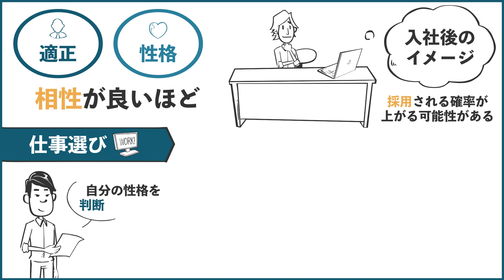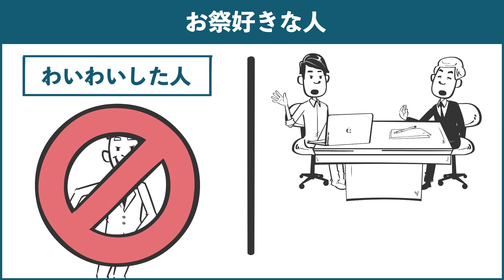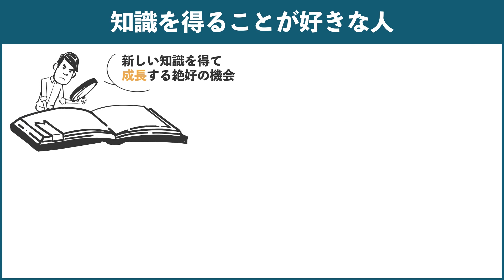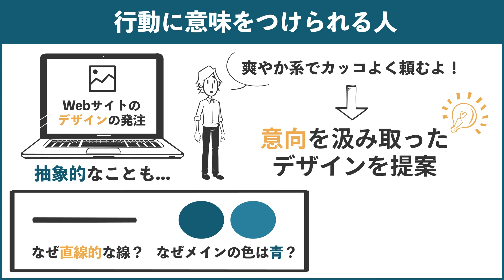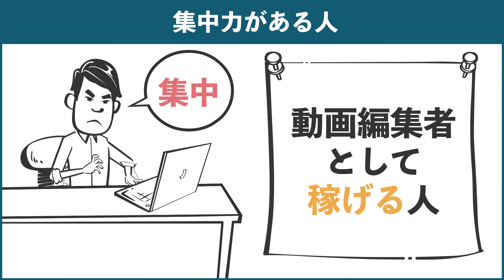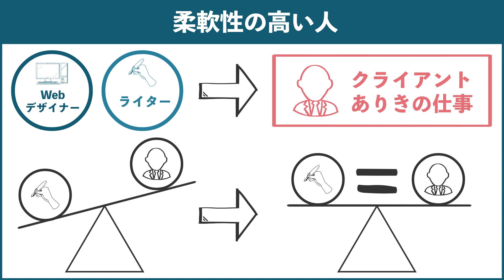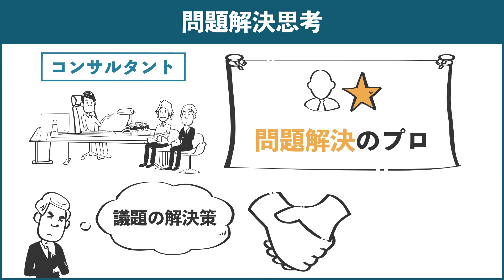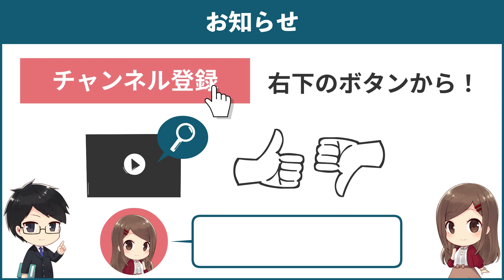自分にあった仕事の選び方と職種7選【仕事別に向いている性格を紹介】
この動画は未経験からでも転職できる職業７つについて紹介しています。
自分に合った職業すなわち、適職を判断する上で、自分を客観的に分析するにはどうすればいいででしょうか。　この動画を見て、適職選びと自己分析を進めましょう！

受講者数No.1のオンラインプログラミングスクールTechAcademyの動画です。
※調査委託先：マクロミル

現役エンジニアから本気でプログラミングを学ぶなら
TechAcademy

■関連動画（職業の選び方）
【科学的な適職①】Withコロナ時代の職業の選び方

幸せになる仕事の選びかた9つの法則〜Oxford大学式 キャリアと職業選択の科学

自分の適職を発見する方法【精神科医・樺沢紫苑】

※注釈
①「現役エンジニアが解説」「現役デザイナーが解説」とある動画に関しては、台本制作・プログラミング実行動画制作は現役エンジニア/デザイナーが行っています。音声は専門の声優に依頼しております。
②動画の解説は公開日時点での情報です。
③コメントへの返信はいかなる内容であっても差し控えさせていただきます。
④プログラミング初心者向けの動画なので現役エンジニアの皆様からご覧いただくと、少し簡素な内容となっておりご満足いただけない可能性がございます。
本件に関しては以下のURLよりご連絡いただければと思います。
⑥登場人物は架空のキャラクターです。
⑦不適切なコメントは削除や報告といった対応を取らせて頂く場合がございます。みなさんで協力して良質なコミュニティを作っていきましょう。

繋がりのあるYouTuberの方々

目次
0:00 はじめに
1:24 1つ目　法人営業
3:40 2つ目　システムエンジニア
6:45 3つ目　Webデザイナー
9:25 4つ目　動画編集者
11:46 5つ目　ライター
14:04 6つ目　公務員
16:13 7つ目　コンサルタント
17:17 まとめ